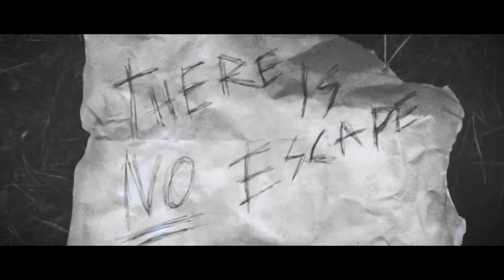Tistik - Me and My Demons (Official Music Video)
'ME AND MY DEMONS’ the album, OUT NOW!!!

‘Me and My Demons’ started as an EP which I wrote during a particularly difficult time in my life. A time which is ongoing but hopefully improving. I had plans for a rap album about the usual topics such as autism, however, circumstances took over and I have ended up writing and producing a full, unplanned album. This album centers around visual disturbances that I have been experiencing which are worsened by my anxiety. This puts me in a bad place and a vicious cycle of feeling awful, pretty much all the time. I am still working my way through this and I am feeling a lot more hopeful and positive, although I still have my bad days. I want to thank all my family and friends for supporting me through this as I don’t know what I would do if I was on my own.

I just want to say if there is anyone out there who is feeling hopeless or lost, whether this is due to anxiety, depression or any life experiences, seek help, talk about how you are feeling because you are not alone and there is no shame in admitting you are struggling.

Tistik.